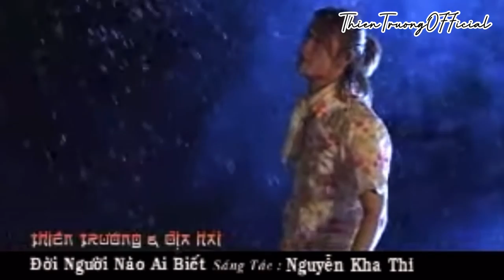Đời người nào ai biết - Thiên Trường Địa Hải || Album Truyền Thuyết || ThienTruongOfficial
➤ Danh Sách Bài Hát :THIEN TRUONG  OFFICIAL
Đời người nào ai biết
Thiên Trường Địa Hải